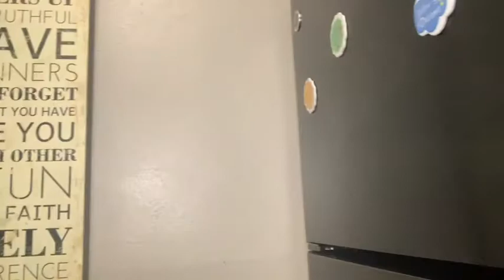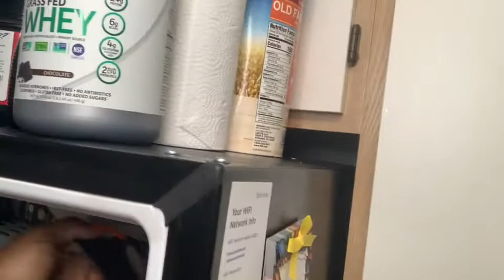WHATS IN MY FRIDGE ???